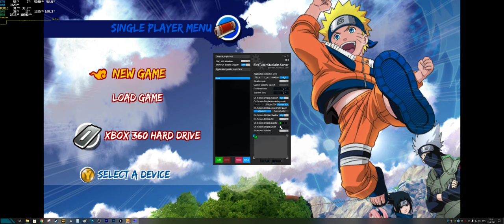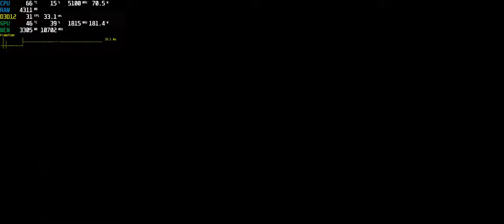Naruto Rise of a Ninja - Xenia Xbox360 Emulator - 2022 Gameplay 4K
Xenia Canary 10feb 2022 version. Xenia Canary + all game patches, 3x resolution, vsync on. Game speeds up or slows down if it goes above 31 fps or below. PC: RTX 3080 Ti , i9 10850k 5.1 ghz, 4200 mhz ram 4x8GB b-die - 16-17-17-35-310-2t.